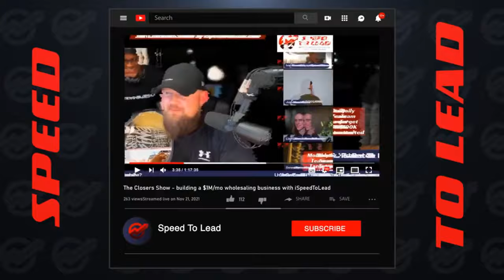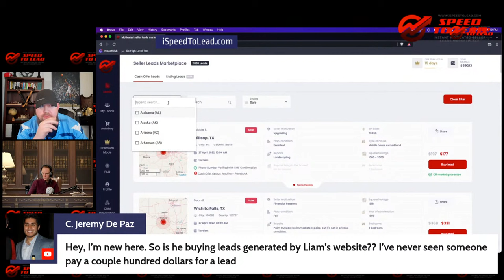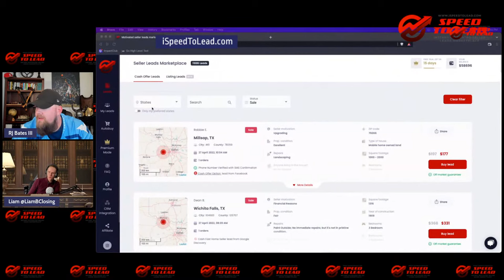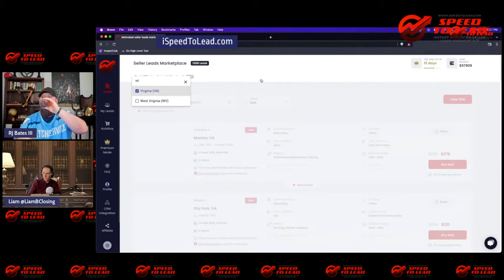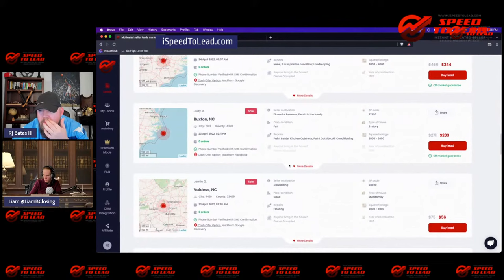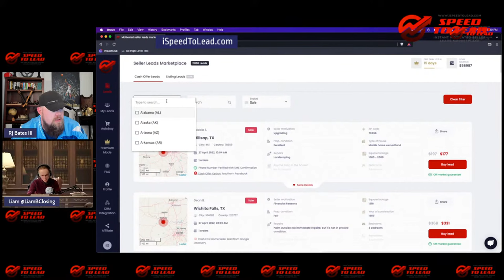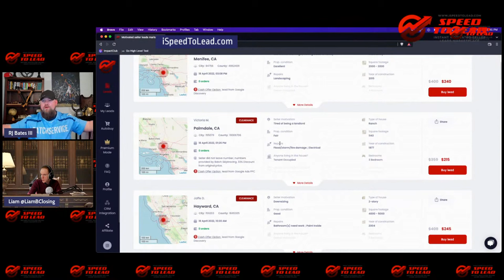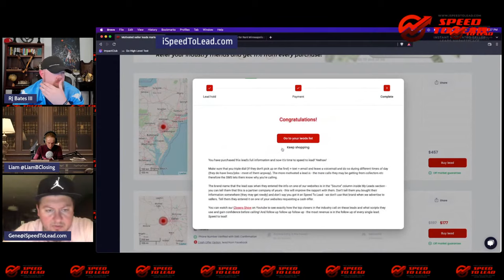The Closers Show with RJ Bates III powered by Speed to Lead